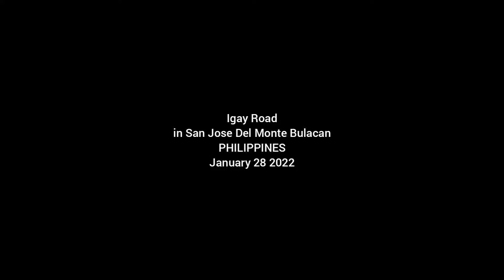20 minutes lang Bulacan to Rizal shortcut | motorcycle ride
traveling to rizal

from bulacan